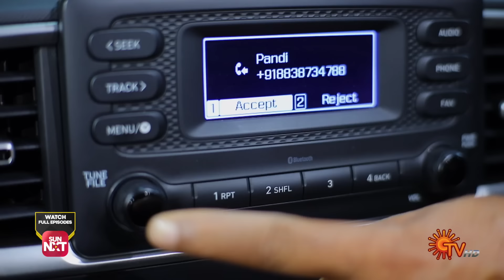Priyamaana Thozhi - Best Scenes | 29 Jan 2024 | Tamil Serial | Sun TV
Watch the Best Scenes of popular Tamil Serial PriyamaanaThozhi that airs on Sun TV.